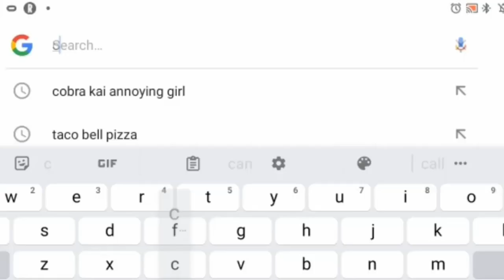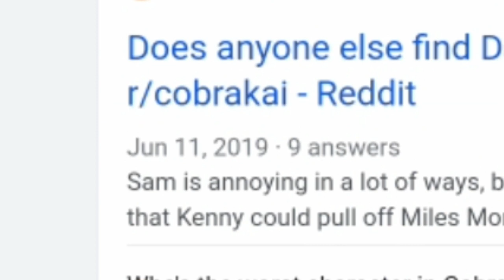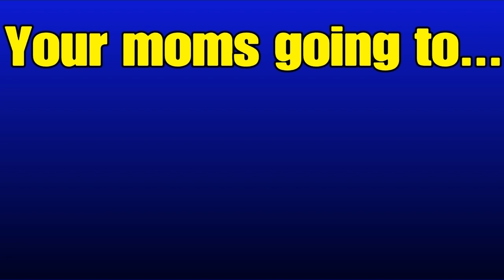cobra kai season 5 OFFICIAL RELEASE DATE. New characters (and more)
In this video i go over some information about cobra kai season 5. the release date , and more.